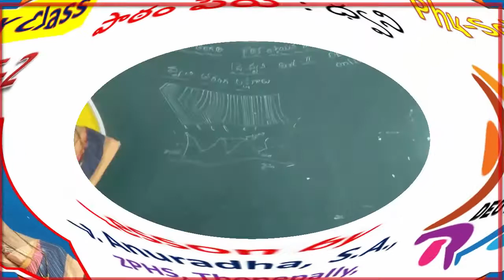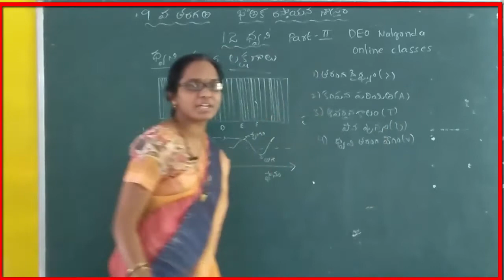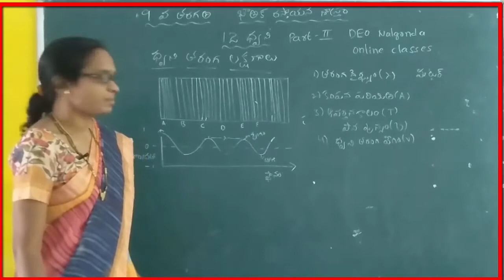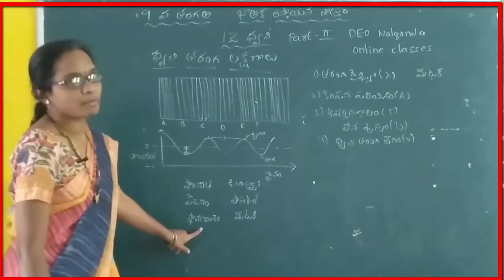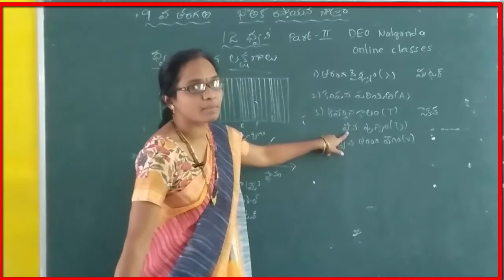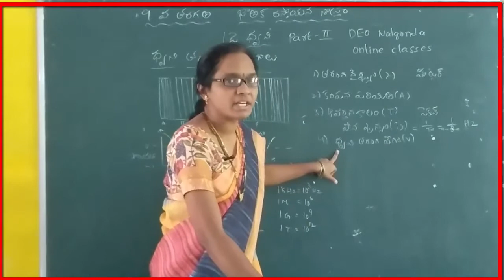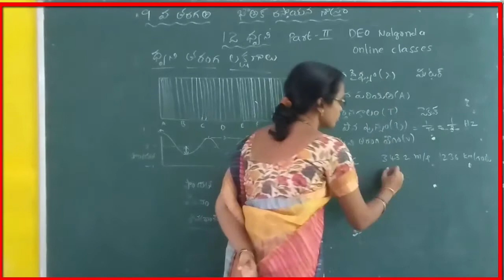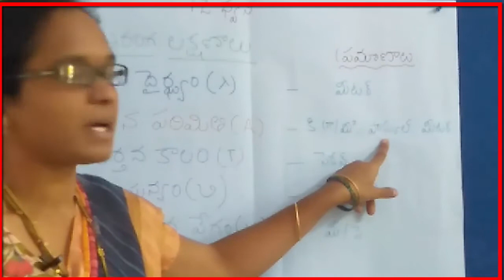9th TM PS ధ్వని part 2